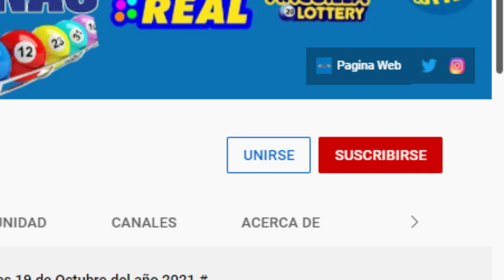Lotería Florida Tarde Resultados de hoy Domingo 27 de Febrero del 2022